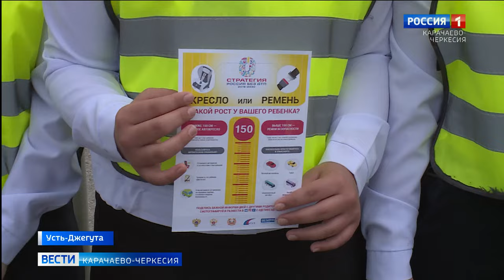Сотрудники ГАИ по Усть-Джегутинскому району провели профилактическое мероприятие для детей